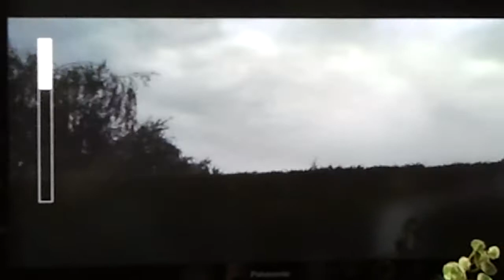21.Mai.2012 Feuerwehreinsatz nach Heckenbrand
Am

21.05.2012 Kam es im Viertel meiner Eltern zu einem Heckenbrand. Dieser sorgte für reges interesse so auch bei mir. Ich Zückte mein Handy ein Samsung Galaxy S Plus und Filmte den Einsatz. Keine Persohnenschäden zu verzeichnen nur Sachschäden. Ein Sonnenschirm und eine Hecke so wie ich das sehen konnte. der Kerkener Löschzug war zur Stelle und Löschte prompt. Gute Arbeit Jungs wir sind Froh euch zu haben.